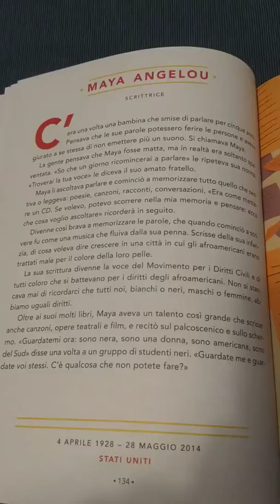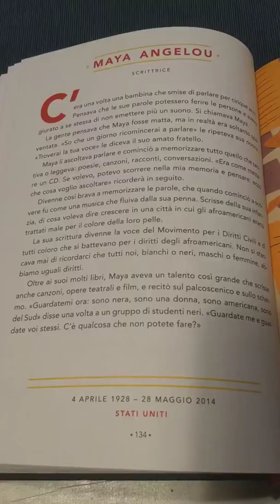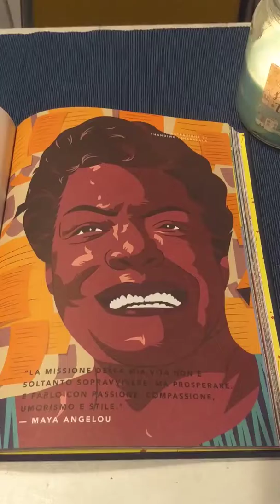FIABE DELLA BUONANOTTE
iorestoacasa e leggo con mamma e papà

"Storie della Buonanotte per Bambine Ribelli - Maya Angelou"
di E.Favilli - F. Cavallo